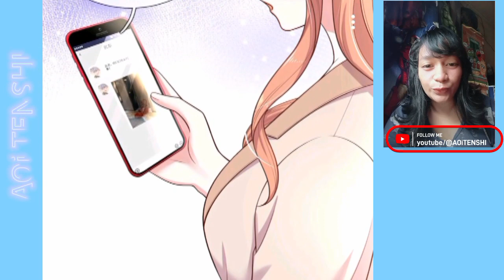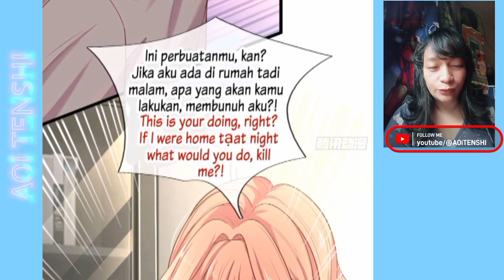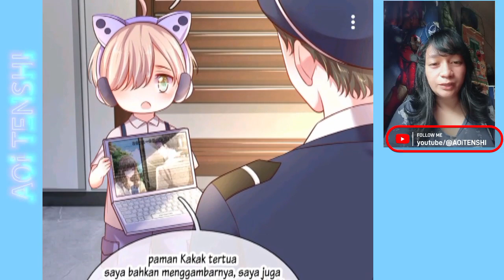Great news [I have 6 genius children from contract marriage chapter 10 English indo]